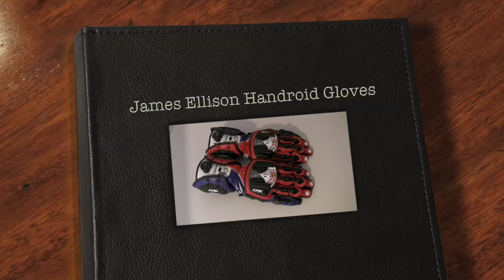James Ellison Knox Handroid Gloves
James Ellison's Knox Handroid Gloves from the 2012 MotoGP season, available to buy on RaceUsed.co.uk